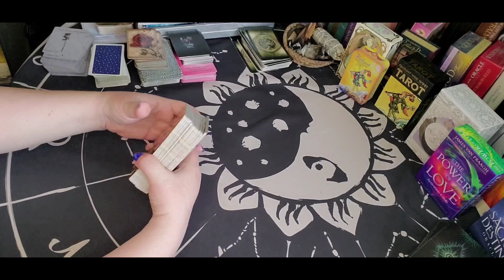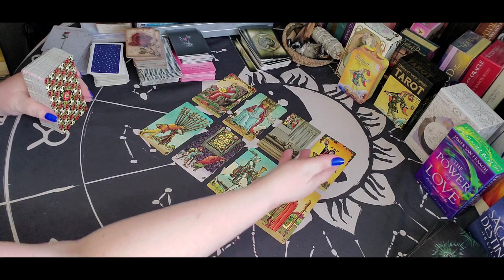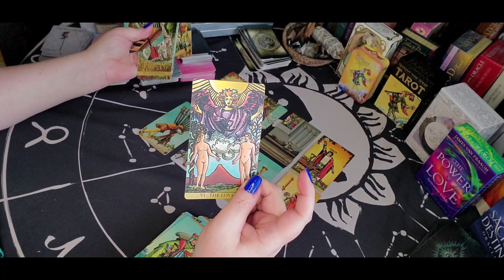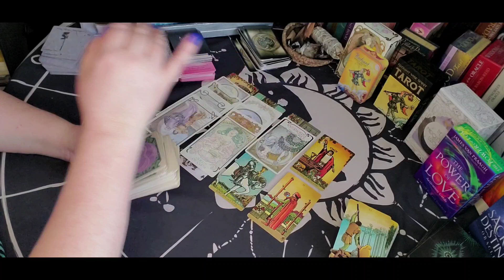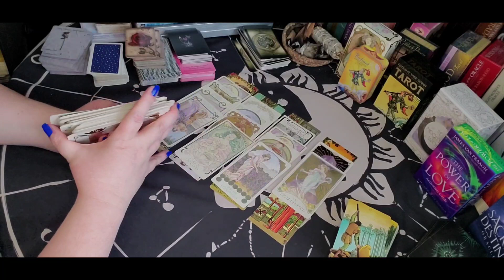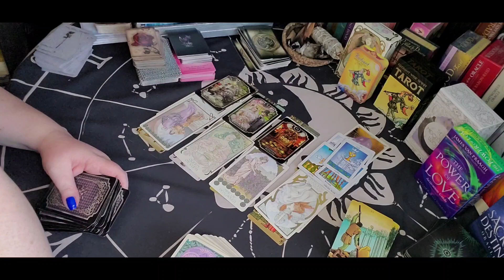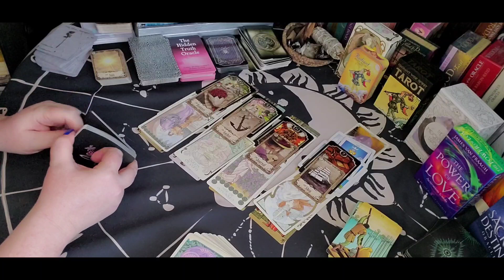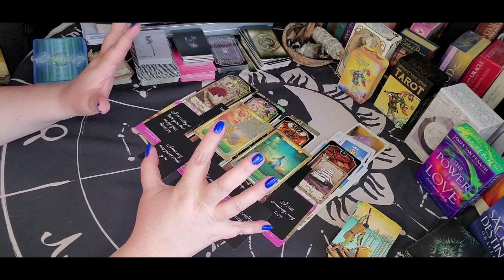Aries Singles - You really need this ... and here's why.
Sun/Moon/Rising/Venus/Jupiter
This means: